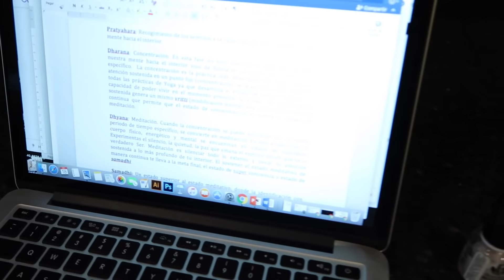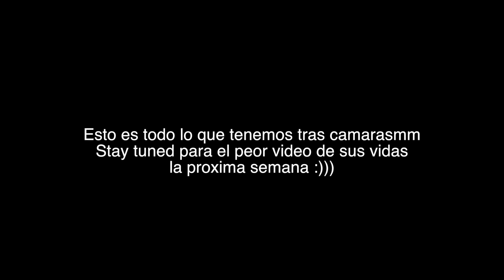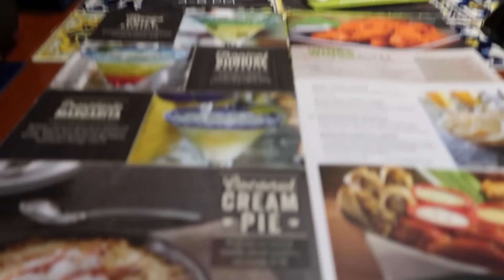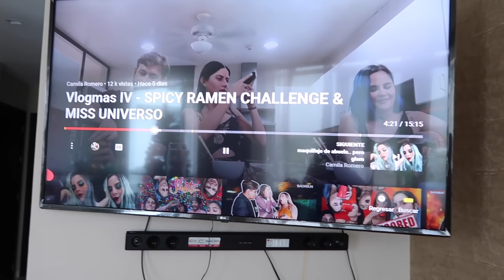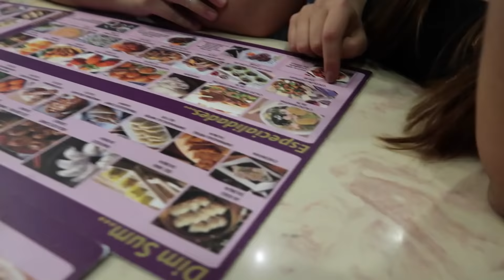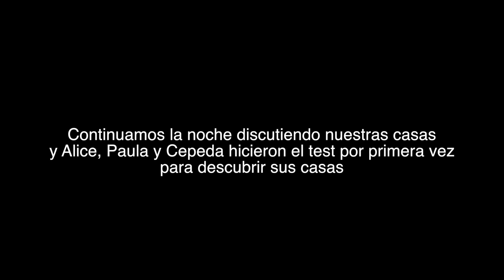Vlogmas VI - Si tengo amigEs (cerrando con broche de oro lol)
Hoola, este es el último video de vlogmas que subiré. Espero poder regresar a videos de maquillaje asap. Enjoy mi favorito hasta ahora y vayan sigan a mis amigas que son dema cool